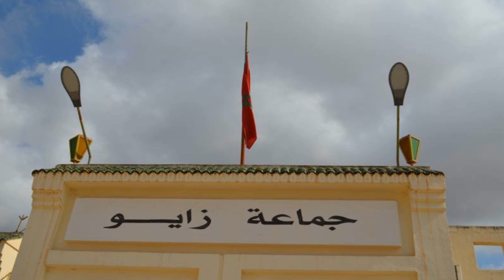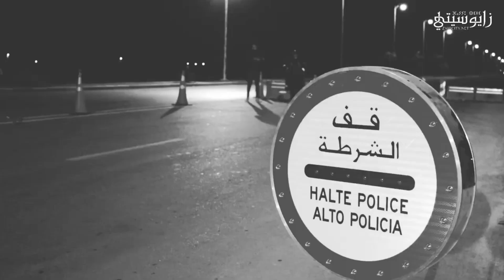الموجز..شاب من زايو يتعرض للسرقة بهذه الطريقة..القضاء يصدر حكمه في حق مغتصب طفلا بزايو